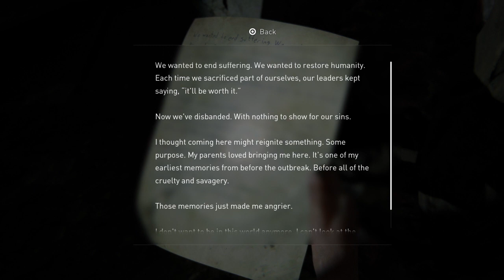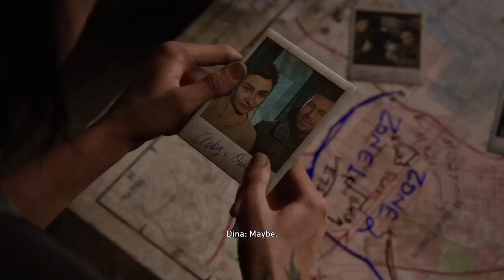The Last of Us™ Part II_20201228154224